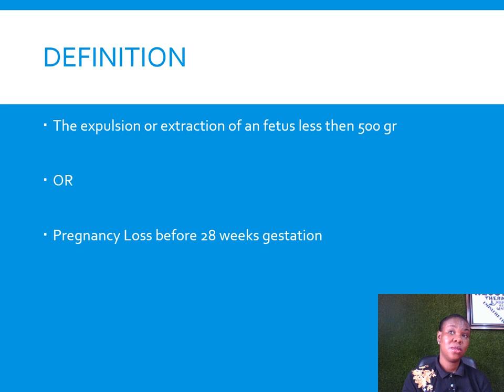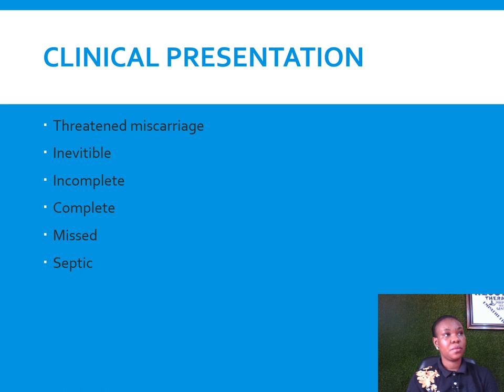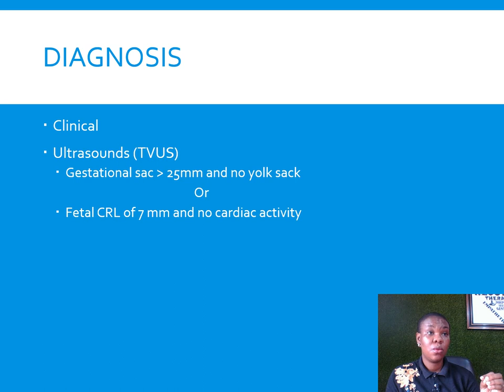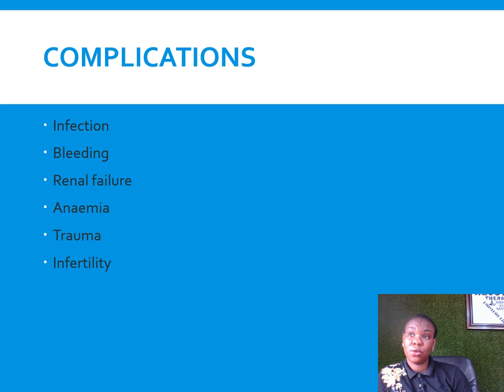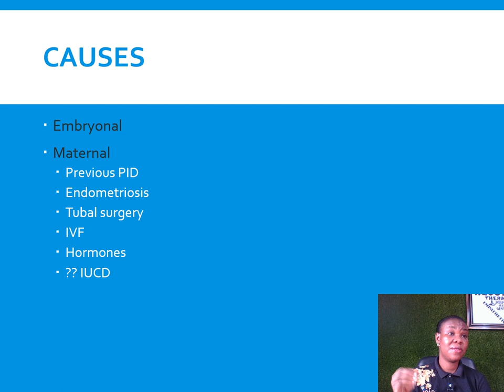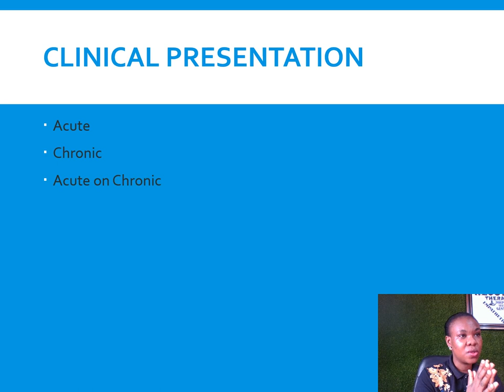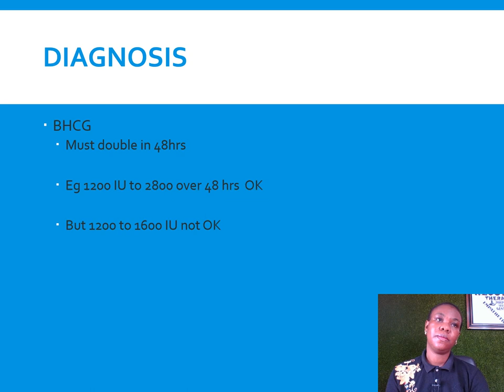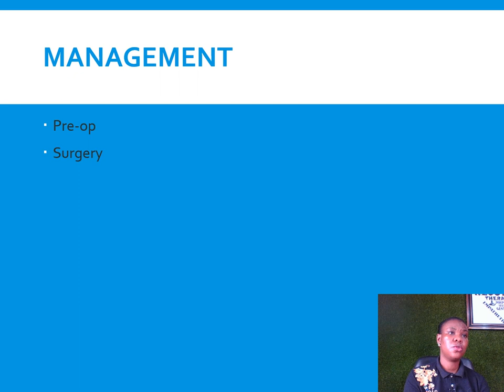Miscarriage and ectopic pregnancy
A lecture for medical assistants/ nursing assistants-in-training